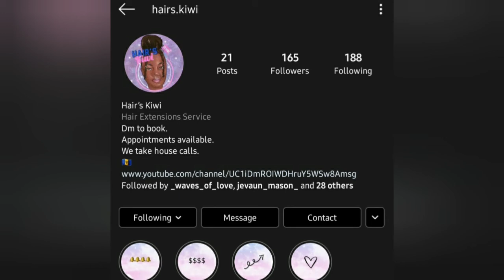Episode 1 || What Now? Reflections on My First Degree || Unapologetically Unsophisticated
In the very first episode of Unapologetically Unsophisticated, I look back on the past three years as a UWI student, gets real about post-completion emotions and try to make sense of what to do next.

Side Note: Hair’s Kiwi

Catch up with the UU fam on social media! Instagram Facebook